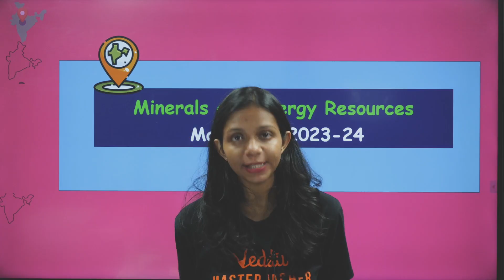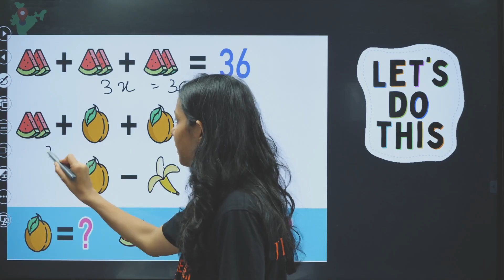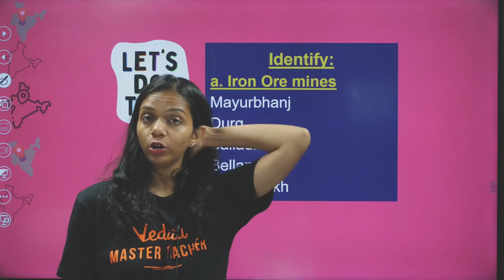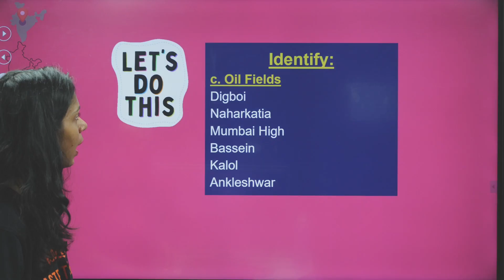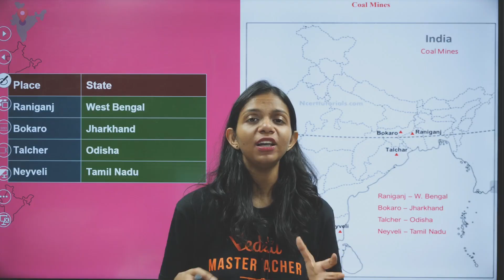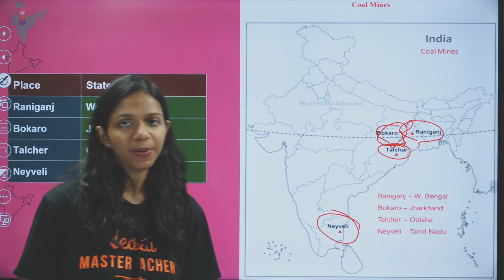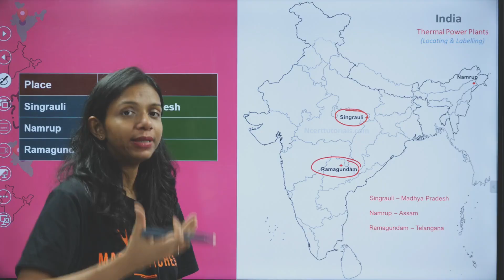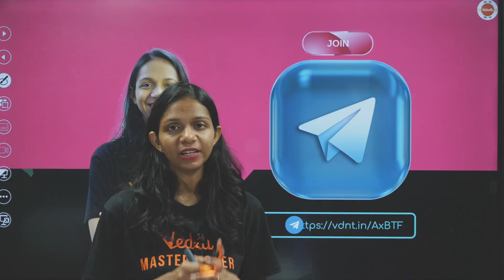All Maps of Minerals and Energy Resources Class 10 | 10th Social Science Geography Ch-5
In this free YouTube class, Vedantu Geography Master Teacher Surabhi Ma'am will discuss "All Maps of Minerals and Energy Resources" for CBSE 2024 Class 10th students. Watch the complete video for in-depth knowledge of All Maps of Minerals and Energy Resources in the NCERT Class 10th Geography Chapter-5.

Mineral And Energy Resources Class 10
Mind Maps Of Sst Class 10
Mind Map Of Minerals And Energy Resources Class 10
Minerals And Energy Resources Mind Map Class 10
Minerals And Energy Resources Class 10 Mind Map
Class 10 Sst Mind Maps
Class 10 Geography Chapter 5 Mind Map
Cbse Class 10
Sst Class 10 Geography Chapter 5